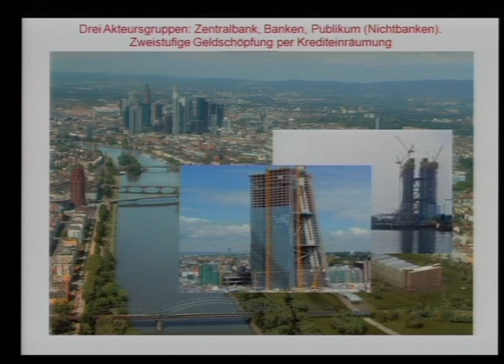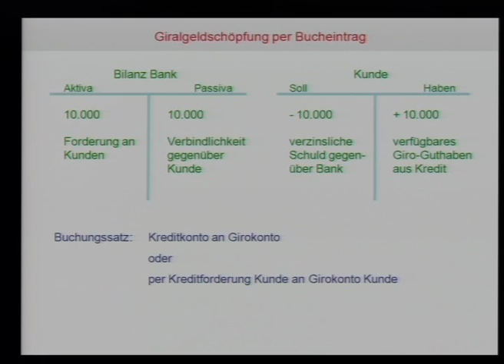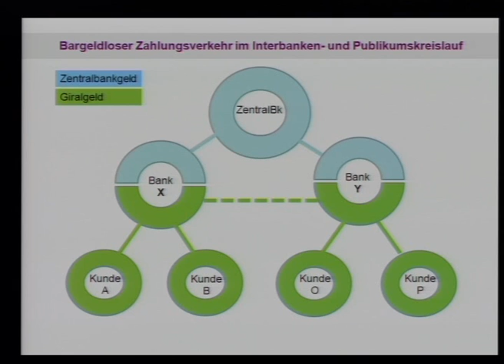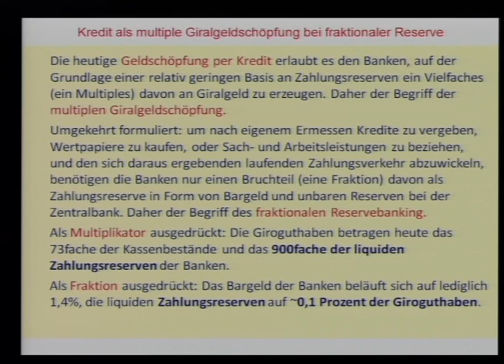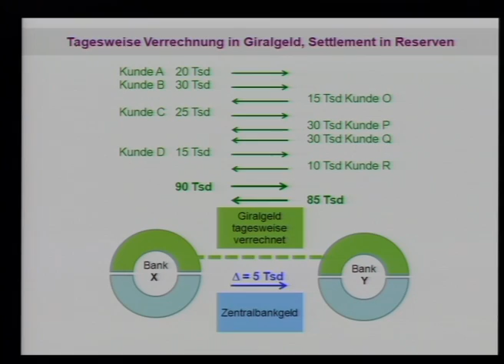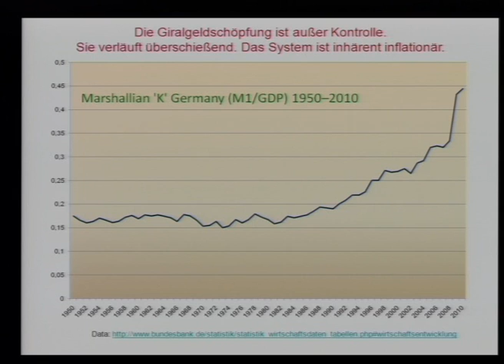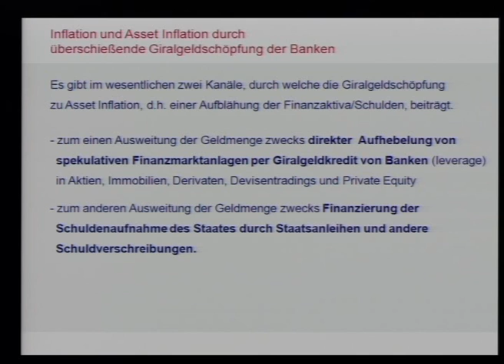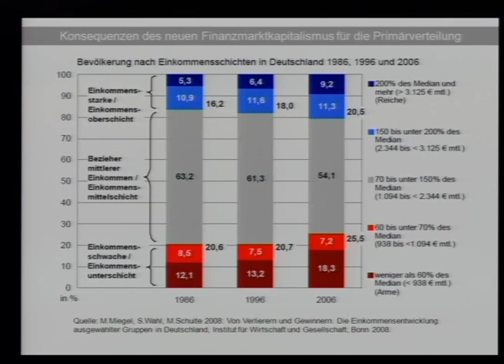Dr. Joseph Huber: Monetative - Geldschöpfung in öffentlicher Hand - Teil 1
Eine wesentliche Ursache der Finanz- und Bankenkrise, die nunmehr als s.g. "Schuldenkrise" in die Nationalstaaten und die jeweiligen Gesellschaften diffundiert, wird in der verselbständigten Geldschöpfung durch private Banken mittels Kreditvergabe gesehen. Eine wirksame Gegenstrategie könnte - lt. Ansicht des Referenten Prof. Dr. Joseph Huber - die Schaffung einer Monetative sein. Aufzeichnung des Vortrages vom 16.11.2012, Wissensturm Linz. Eine Veranstaltung von attac in Kooperation mit der Volkshochschule Linz. Eine Produktion der Medienwerkstatt Linz.